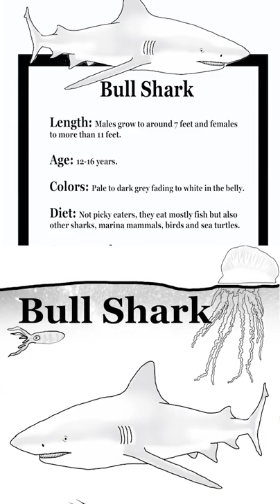Bull Shark Coloring Book